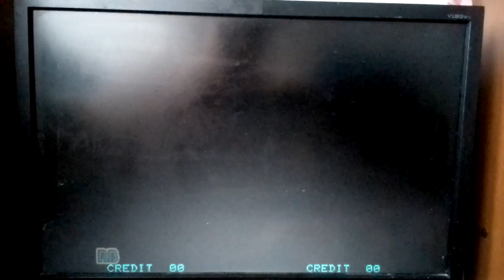Annie Hamilton's Death Egg Zone